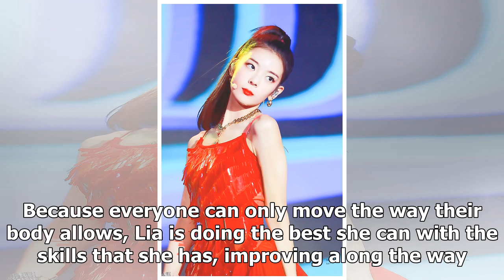ITZY's Lia Isn't The "Lazy Dancer" Critics Claim, Here's Why